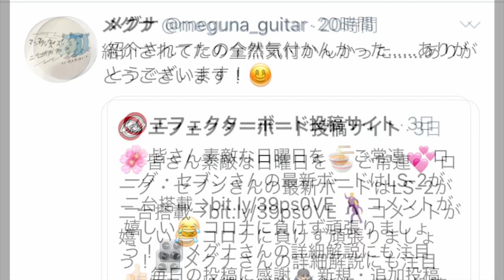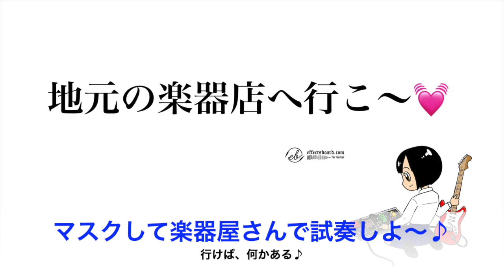注目！ノイズ対策とジャンクションボックス♪【エフェボーチャンネル・Vol.1029】